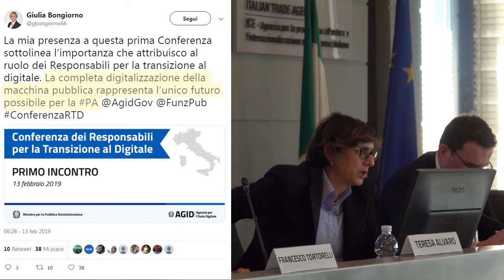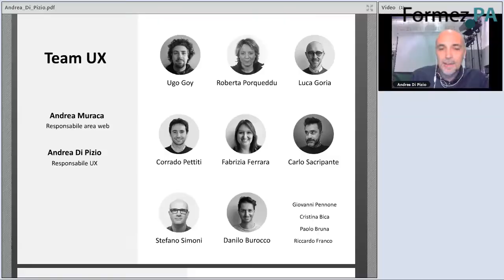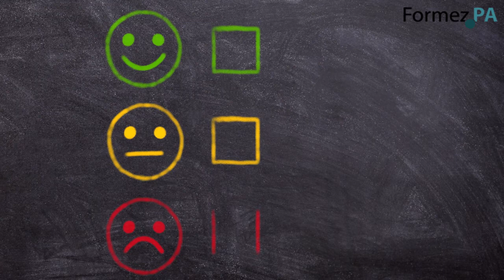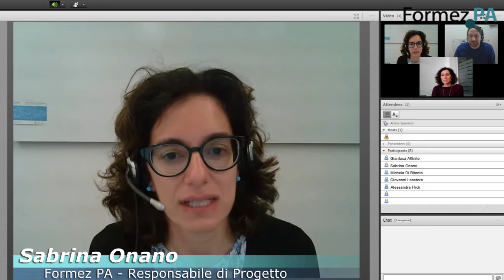Figure professionali e competenze per digitalizzare la PA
Un ciclo di webinar

Progetto ItaliaLogin di Agid realizzato da FormezPA